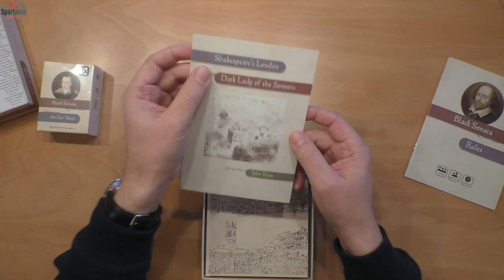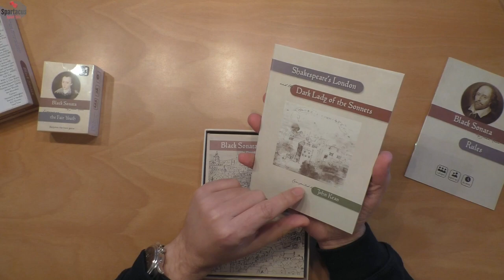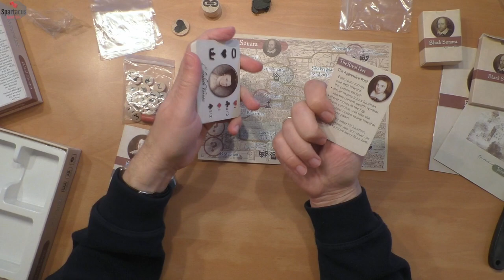Unboxing: Black Sonata incl. Fair Youth Expansion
Heute packen wir einen Neuankömmling aus: Black Sonata und die Fair Youth Expansion von Side Room Games.

Es ist aus einer Kickstarter-Kampagne vom Januar 2020, die hier hier findet

Ein erstes Let's Play möchte ich schnellstmöglich nachreichen.

- HUNTED - mining colony 415, Barrett Publishing, 2020
- HUNTED - Kobayashi tower, Barret Publishing, 2020
- IT Startup - The Card Game, Mateusz Kupilas, 2020
- Kanban EV, Eagle Gryphon Games, 2020

Das wird aber noch eine Weile dauern, weil das meiste davon Kickstarter sind, die noch in Versand bzw. Produktion sind,
und bei Gloomhaven sind wir mit der Kampagne noch nicht weit genug, dass ich die Solo Kampagne starten könnte.

Euer Spartacus